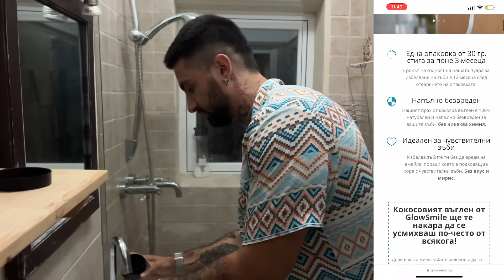НАПРАВИХМЕ ПЪРВАТА КРАЧКА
🎁 Вземи до 100% бонус до 1500лв за първия депозит! (+18)